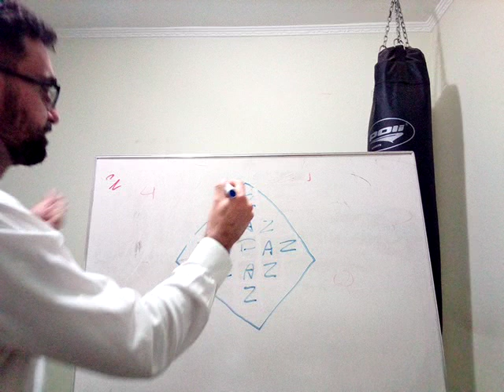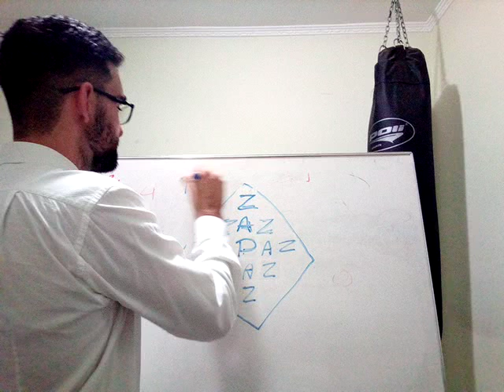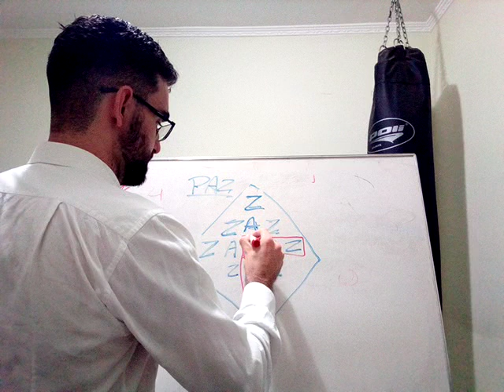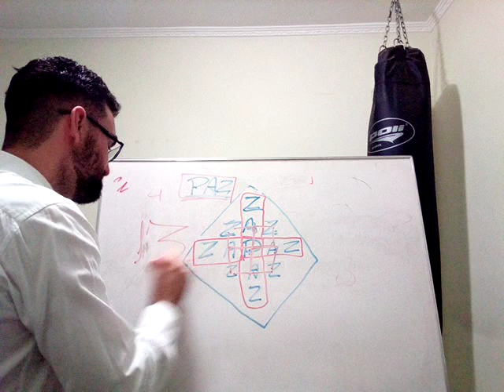Neurociência #19 O "segredo" da juventude e do sucesso